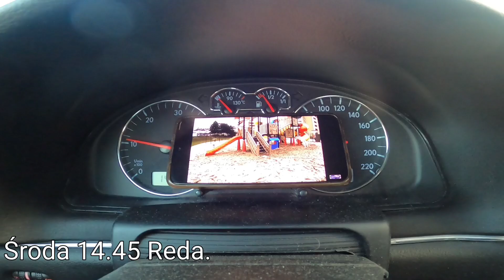SIĘ POMAGA! ZNALEŹLIŚMY W SZCZERYM POLU właściciel był w szoku.....